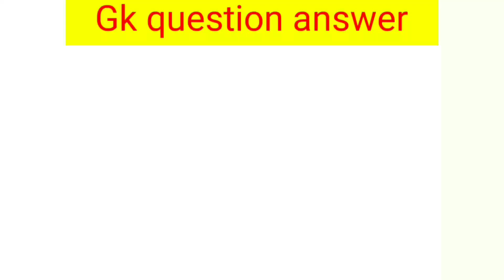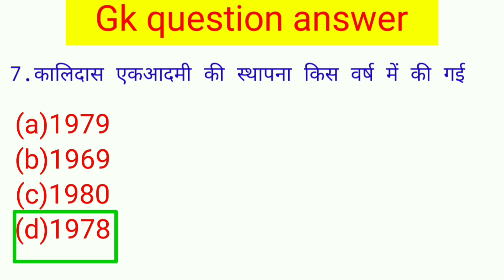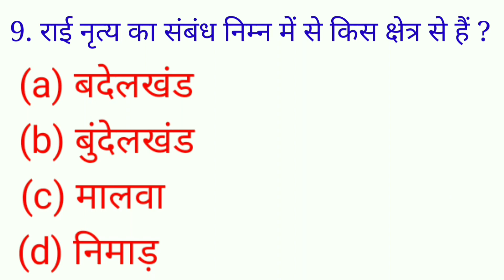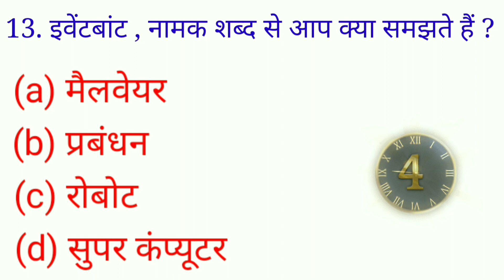GK Question || GK In Hindi || GK Question and Answer || GK Quiz || BR GK STUDY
GK Question || GK In Hindi || GK Question
and Answer || GK Quiz || BR GK STUDY ||

Your Queries👇👇
1. GK
2. General Knowledge
3. Important GK Questions and answer for 4.
Competitive Exams
5.Quiz Test
6. br gk study
7. Important gk
8. Quiz test
9. competitive quiz
10. competitive general knowledge
11. GK in Hindi
12. general knowledge quiz
13. quiz questions
14. general knowledge questions
15. gk quiz
16. general knowledge questions with answers
17. gk question in hindi
18. GK Question Answer
19. India GK
20. hindi gk
21. samanya gyan
22. gk questions
92 indio a in hinHi
46. lucent book gk
47. gk
48. gk questions and answers
49. gk question
50. general knowledge
51. br gk study
52. gk questions
53. g k
54. general knowledge question
55. g k questions and answers
56. gk ke question
57. question
58. general knowledge questions and answers
59. samanya gyan
60. g.k questions in hindi
61. gk question answer
62.
63. gk ke sawal
64. knowledge
65. question answer
66. general knowledge questions
67. gk knowledge
70. gk quiz
71.g.k
72. gk ka question
73. ips question and answer
74. gk
75. gk question
76. gk afroz
77. gk questions
78. gktoday
79.gk tricks
80. gk study adda
81. gk video
82. gk live
83. gk by kumar Gaurav sir
84. gk by khan sir
85. gk today current affairs
86. question
88. general knowledge ke question
89. gk knowledge
90. gk dijiye
91. general class
92. general knowledge ki video in hindi
93. general knowledge gk
94. general knowledge questions and answers
95. General knowledge video
96. General knowledge 2023
97. general knowledge for kids
98. general knowledge quiz
99. general knowledge ke question
100.
101. GK
102. gk question
103. gk questions and answers
104. general knowledge
105. g k
106. gk questions and answers
107. general knowledge questions and answers
108. gk question answer
109. g.k
110. question answer
111. question
113. gk
114. g.k questions in hindi
115. general knowledge questions
116. knowledge
117. general knowledge question
118. g. k
119. quiz
120. g k question
121. BR GK STUDY
122. Br Gk Study
123. BRGKSTUDY
124. gk gs
125. gk ke sawal
126. gk ka question
128. gk 2020
129. gk 2021
130. gk 2022
131. gk 2023
133. g.k. question with answer
134. answer
135. lucent gk
136. GK 2021
137. GK 2022
138. GK 2023
139. g,k
141. gk general knowledge
143. gk knowledge
144. gk questions and answers 2022
145. gk questions and answers 2023
146. gk questions and answers in hindi
147. GK Police
148. GK IAS
149. GK IPS
150. g. k. question in hindi
151. janral nolej in hindi
152. BR GK STUDY 2021
153. BR GK STUDY 2022
154. BR GK STUDY 2023
155. tense
156. current affairs
157. g.k questions
158. gk today current affairs
160. GK
161. GK BR
162. Gk
163. gK
165. Gk quiz
166. GK BR
167.
168.
169.
170.
171. GKki Video
172. Good sawal
174. GK ka Hal
176. GK.
177. BR
178. BR GK STUDY Lucent
179. GK Hindi Question
181. question and answers
160. GK
161. GK BR
162. Gk
163. gK
165. Gk quiz
166. GK BR
167.
168.
169.
170
170.
171. GKki Video
172. Good sawal
174. GK ka Hal
176. GK.
177. BR
178. BR GK STUDY Lucent
179. GK Hindi Question
180 .gk question and answer
181. question and answers